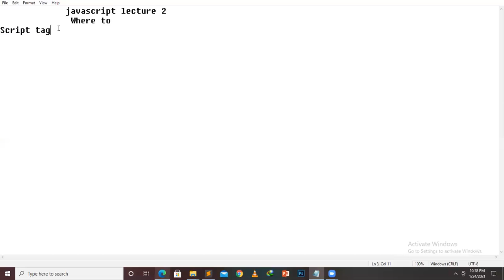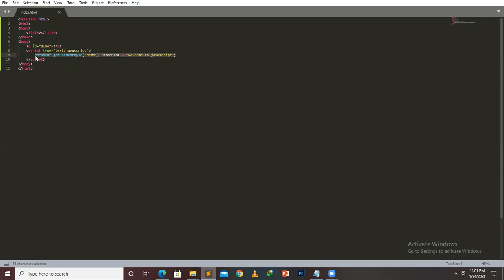Where to get Javascript?